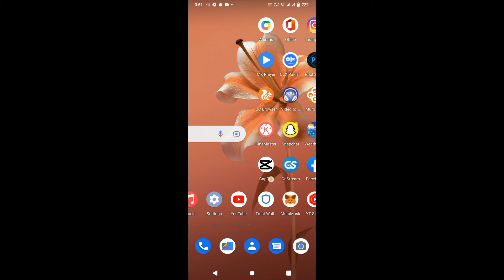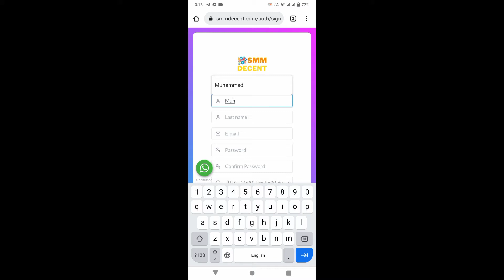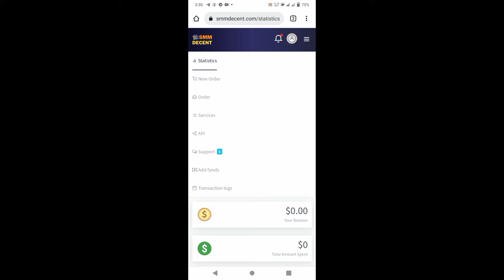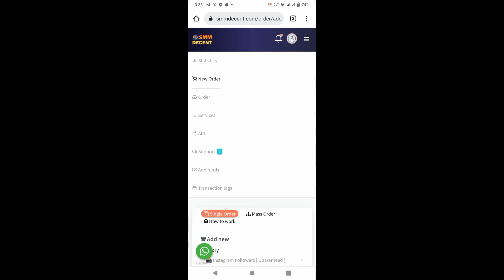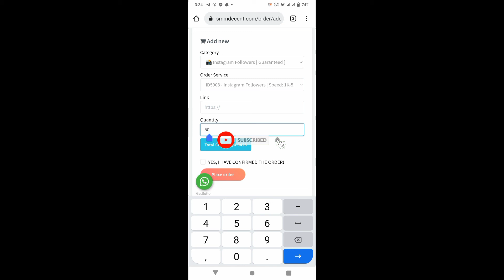How to sell youtube 1k subscribe and 4k watch time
Youtube 4000 ghnaty watch time
4k watch time kesy bechy
Youtube watch time complete krny ka tariqa
Youtube watch time complete software
Youtube watch time kesy complete kry
How to complete watchtime 4k software
How to complete 4k watch time website
Youtube watch time copmlete krny wali website
How To Earn Money Online By Using àApplication, make
money online, earn money online, best way to earn money
top earning, website, application, earn money from copy
paste job, online job, online part time job, data entry, copy
past work, New earning websites, site, web, earning app,
apps, apk, applications, , how to earn money
from mobile internet,
Easypaisa earning
Jazzcash earning app
Earn Money from app withdraw from Jazzcash and
Easypasia